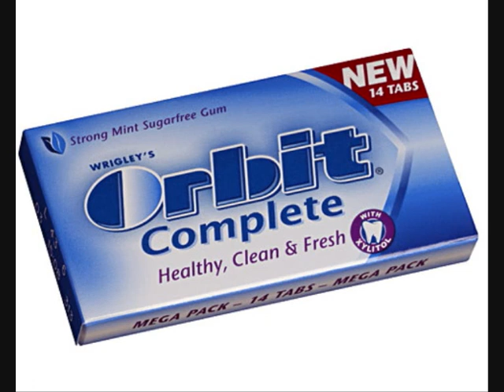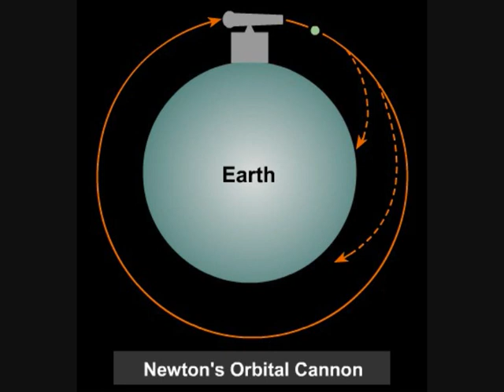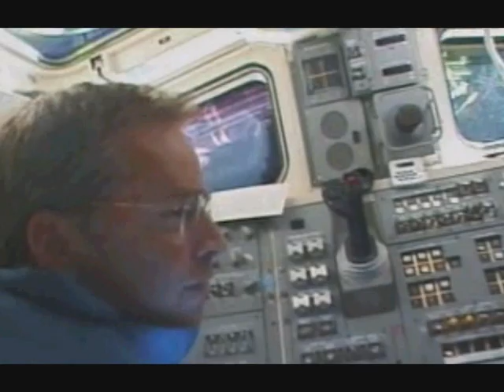Glasgow Phyiscs 3. Projectiles - in orbit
Valdo ponders once again the motion of things but not necessarily 'baws'. This time he turns his attention to things in orbit asking the question how do you get into and stay in space. "Glesga Physics" lectures returns with this latest installment. Happy Easter 2010!